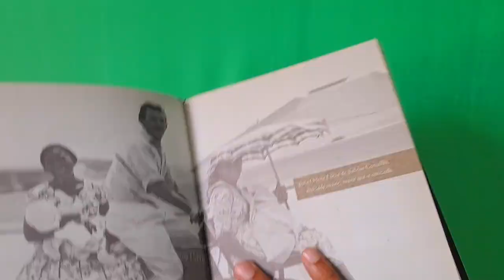GRAMÁTICA PEDAGÓGICA DO PORTUGUÊS BRASILEIRO - Unboxing #247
Mais um RECEBIDO PAGO!!!

Na fusão de duas playlists, temos o ducentésimo quadragésimo sétimo livro para a estante do Projeto Dialogando com a Biblioteca!

COMO ADQUIRIR?

Assine Amazon Prime (faça um Teste grátis por 30 dias)

Essa obra pretende contribuir para a formação docente, para que as professoras e os professores de português e de outras disciplinas conheçam mais profundamente e com melhores bases teóricas o seu objeto de trabalho, o português brasileiro.As propostas contemporâneas de educação em língua materna rejeitam veementemente o tradicional “ensino de gramática”, no qual a maior parte do tempo dedicado às aulas de língua era gasto com fixação de nomenclatura e análises de frases soltas e descontextualizadas. É preciso levar os aprendizes a refletir sobre a língua que usam, mas isso pode ser feito de maneira intuitiva, por meio de atividades que chamamos de epilinguísticas, sem o emprego de terminologia gramatical e sem a obsessão classificatória tradicional. É claro que a classificação pode ser apresentada, mas não como a finalidade em si mesma da educação em língua materna. Em resumo: não se deve ensinar gramática na escola (no sentido tradicional de “gramática”), mas quem vai ensinar na escola deve conhecer muito bem a gramática da língua.Assim como outras obras recentes dedicadas ao estudo e à descrição do português brasileiro contemporâneo, a Gramática pedagógica do português brasileiro exibe um projeto epistemológico próprio, uma concepção de língua e de linguagem que abraça determinados construtos teóricos e rejeita outros. Além disso, traz uma inovação na produção de obras gramaticais: ela não separa a descrição histórica da descrição atual da língua, isto é, não separa a diacronia da sincronia, mas faz uma abordagem dos fenômenos linguísticos que podemos chamar de pancrônica, em que passado e presente se fundem em busca das explicações mais razoáveis para os fatos linguísticos.

Boa leitura e bons estudos!

*** Deseja fazer uma contribuição para o Projeto Dialogando?

CRÉDITOS
CANVA